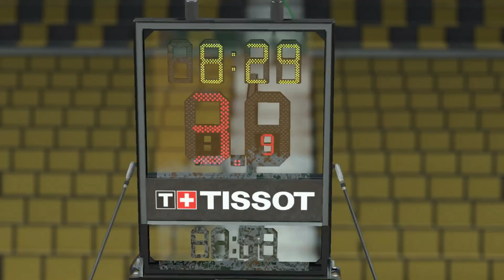NBA2K PER VERI PRO! [NBA2K17 MONTAGE]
INDIRIZZO PER I PACCHI:
via Albertazzi 481
Castel San Pietro Terme (BO)
40024

MIGLIORO ogni giorno di più grazie al vostro SUPPORTO siete FANTASTICI!